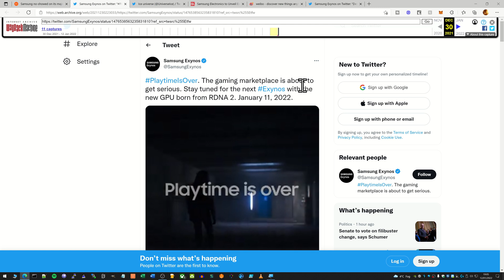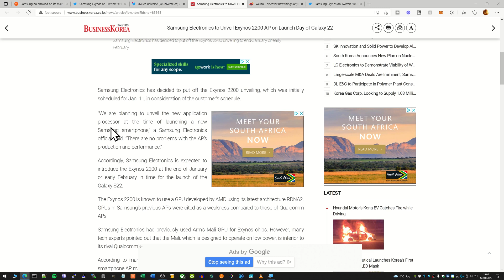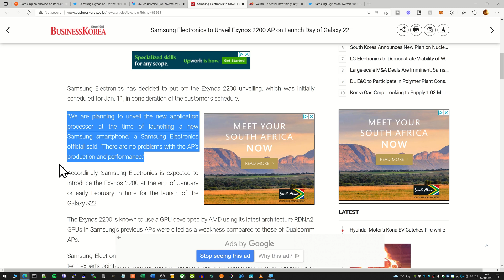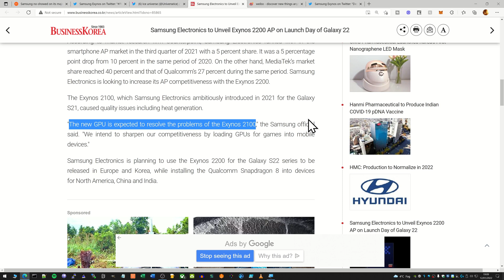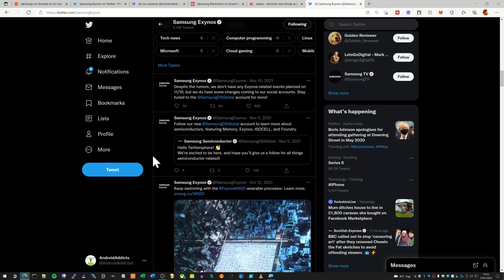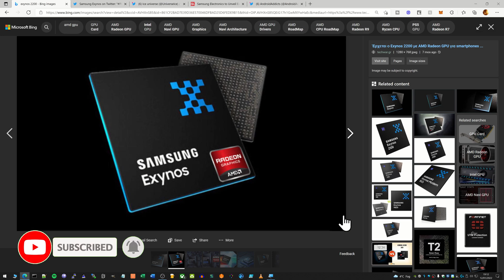Exynos 2200 Delayed, Cancelled or neither? What's going on?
The Exynos 2200 has been delayed or has it?. The latest evidence suggests we'll see it later in the year. But how late are we expecting? Will we still see it in the Galaxy S22 series? Let's take a look at the facts.